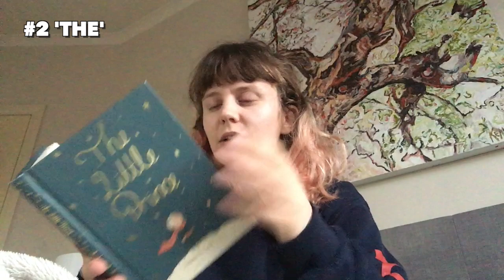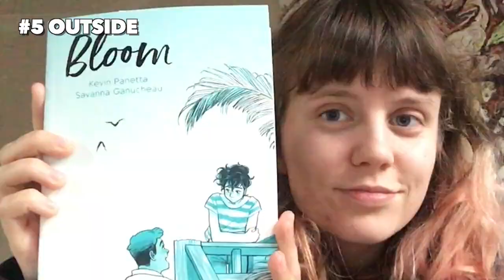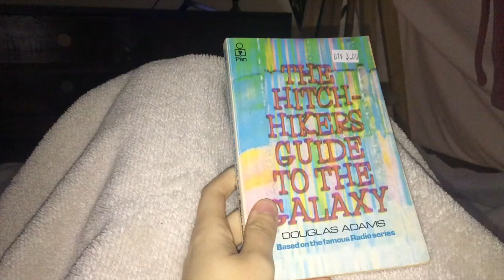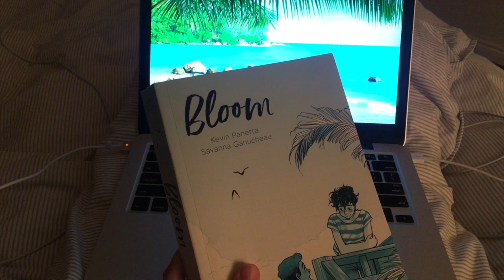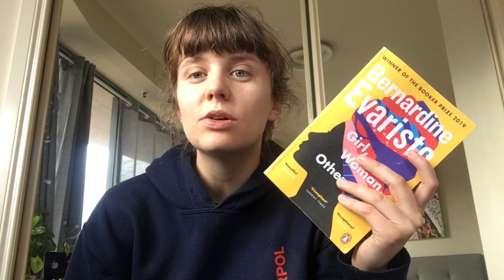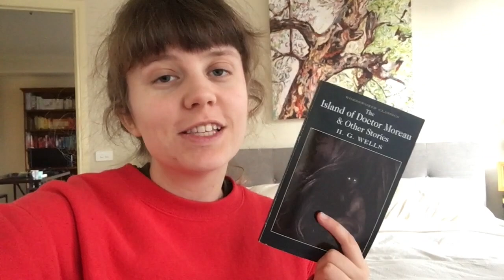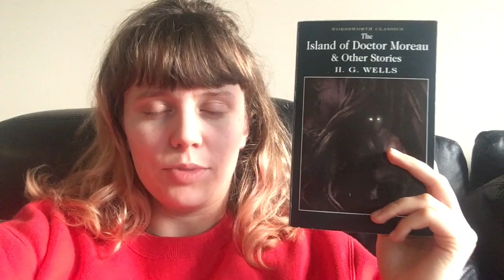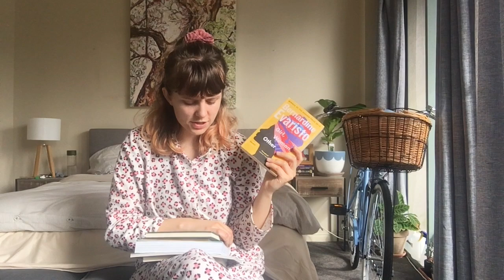READING SEVEN BOOKS IN ONE WEEK 📚 lockdown reading vlog 2020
i attempt to read seven books in ONE SINGLE WEEK during lockdown in 2020! i read some classics, comics, graphic novels! lots of tired shots in this reading vlog, get ready for it. this was initially meant to be my reading rush readathon 2020 vlog and i do mention it a few times before i found out on day seven about the live show. i then address it in my concluding thoughts. this was a complete whirlwind, it feels good to be ahead on my reading for 2020 but also i need a HUGE book break please!!

TIMESTAMPS:
0:00 Intro
0:25 TBR
5:54 Day #1 - Why We Sleep?
9:19 Day #2 - Hitchhiker's Guide to the Galaxy
12:11 Day #3 - Bloom
15:52 Day #4 - The Little Prince
17:33 Day #5 - Sandman
19:20 Day #6 - The Island of Doctor Moreau
21:21 Day #7 - Girl, Woman, Other
25:59 Concluding thoughts
30:03 Outro + like comment subscribe!